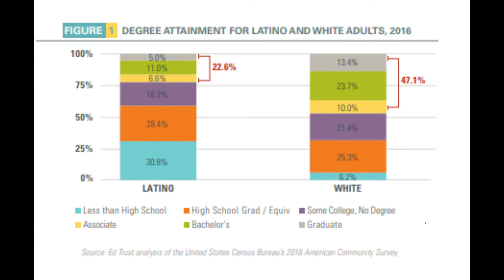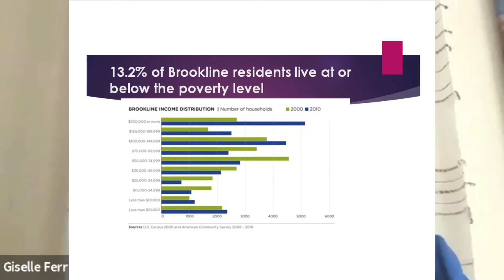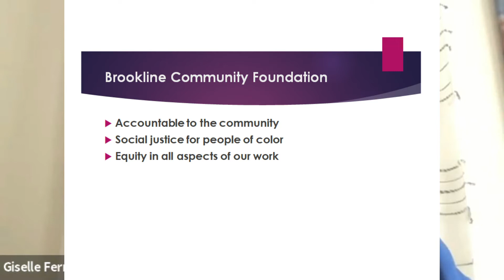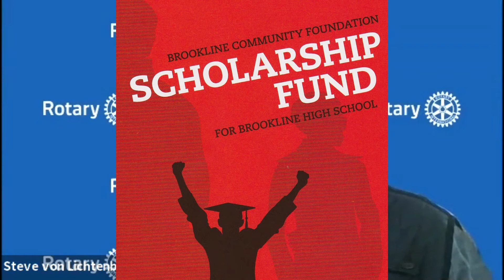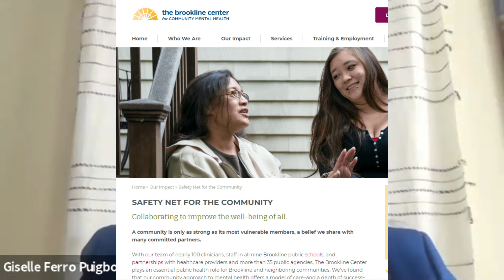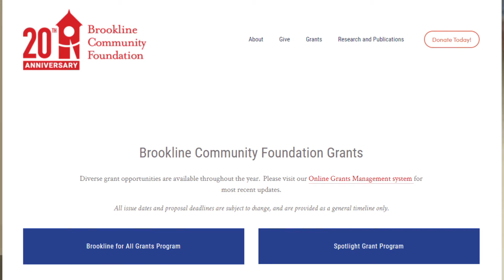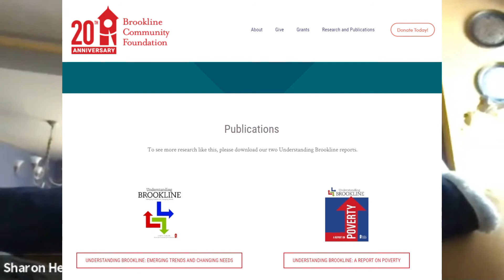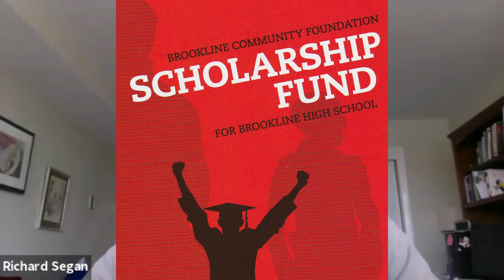New leadership for Brookline Community Foundation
Giselle Ferro Puigbo, the recently-appointed Executive Director of the Brookline Community Foundation, speaks to Brookline Rotary.  She talks about the BCF's Safety Net program, and its centralization of scholarship funds for Brookline High School, an effort to increase the award amounts to help provide equitable access for more students to higher education. She outlines her goals for the first year of her administration of the Foundation, and welcomes input from the community in making decisions about grantmaking in Brookline.